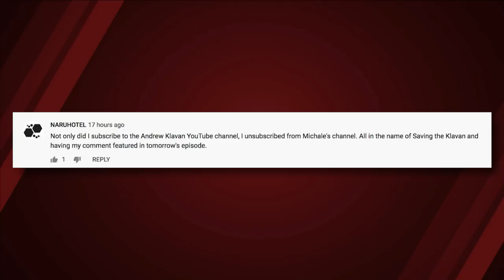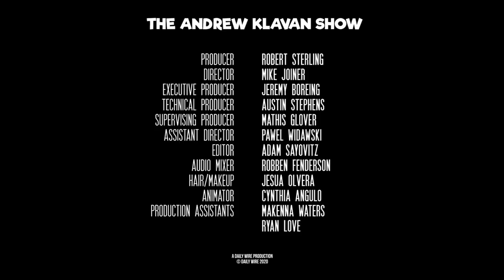How The Media Burned Down Your City | Ep. 906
The Media is now openly saying that looting and rioting is not a problem in America, and that’s how they’re encouraging the looting and rioting to continue. Andrew Klavan examines what tactics the media are using to prolong the unrest in America, as well as all the narratives that have cropped up following the death of George Floyd. He also skewers Bill de Blasio and Andrew Cuomo for turning New York City into a virtual warzone, and not doing anything to fix the problem. Plus the Peaceful Mailbag, setting your world on fire with wisdom.

0:00 – Intro
2:22 – Top Comment
3:05 – The Big Idea: Stand By The Police
6:59 – The Riots are covered by the media like the Tara Reade allegations
9:32 – The Left’s narrative on race in America is false
12:35 – CNN’s Chris Cuomo says rioting is fine
14:45 – Heather Mac Donald writes that systemic police racism is a myth
20:14 – Bill de Blasio and Andrew Cuomo fail New York City by refusing to protect their citizens and property during riots
22:30 – Nikole Hannah-Jones says rioting and looting is not violence
24:45 – Ted Cruz blasts Democrats for standing down against the riots but arresting people for violating Covid social distancing guidelines
28:02 – Media goes berserk at Trump taking a photo with a bible outside of a church
32:02 - Mailbag